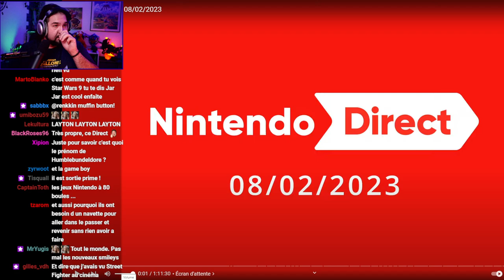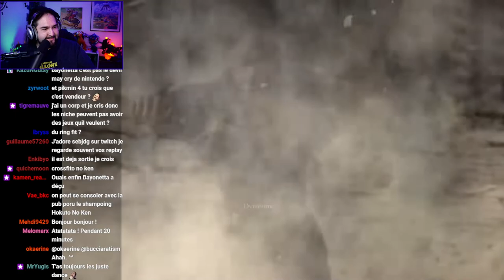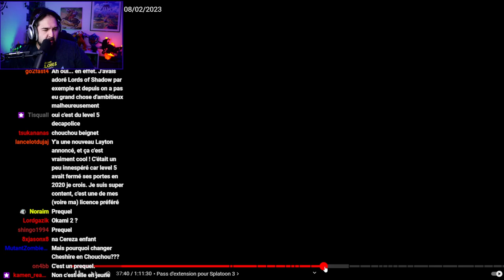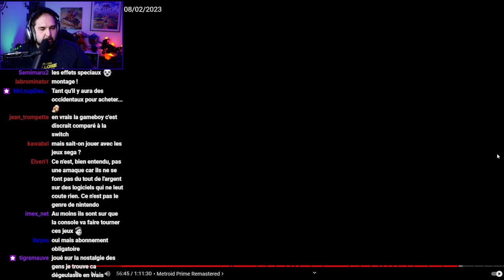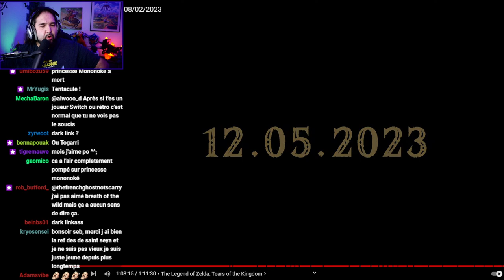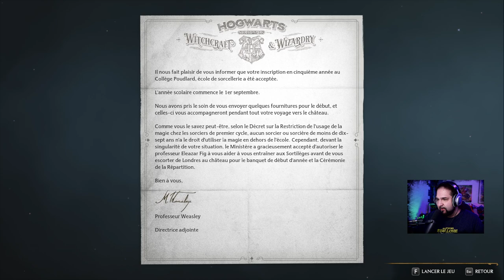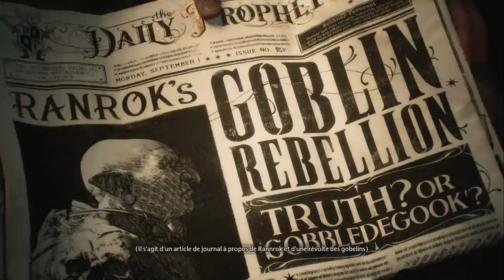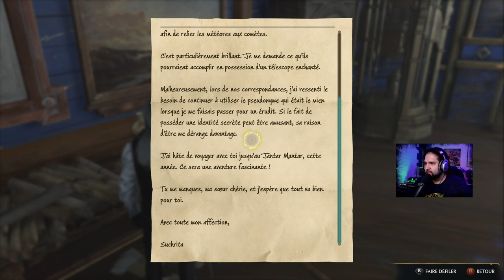Hogwarts Legacy | Georges TUSEKELJEU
⚠️ Cette chaîne n'est pas officielle et n'est pas gérée par Seb, il est donc inutile d'essayer de le contacter ou de lui laisser un message en commentaire.

0:00:00 Discussion / Nintendo Direct
1:05:00 Hogwarts Legacy !
4:00:30 Fin du live